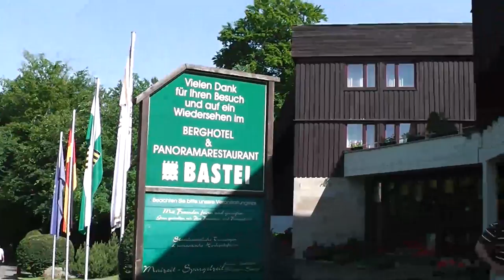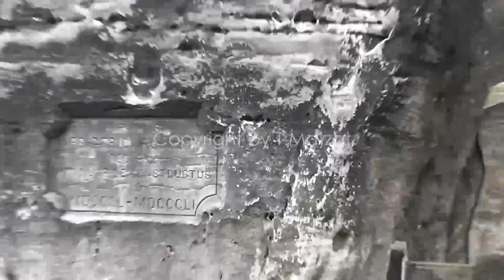Bastei Kurort Rathen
Videoimpressionen von der Bastei im Kurort Rathen